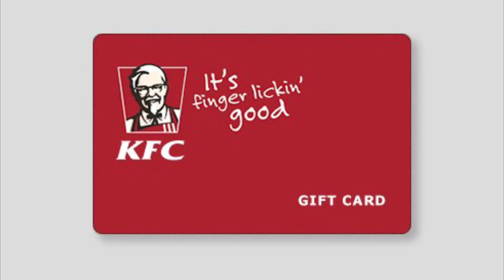A Christmas gift for Rose Bud